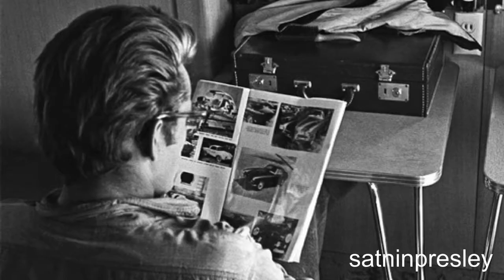James Dean - Colors